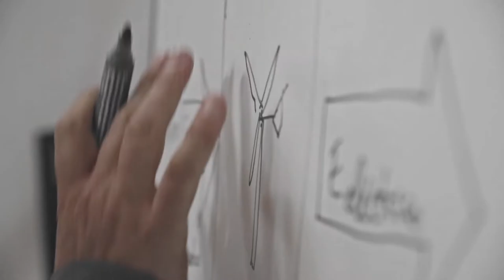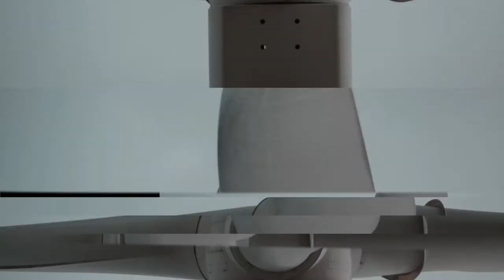E / Transición y Soberanía - Trailer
Serie Web
6 capítulos
2019

Realización: Vacabonsai Colectivo Audiovisual
Producción: Observatorio Petrolero Sur

Sinopsis